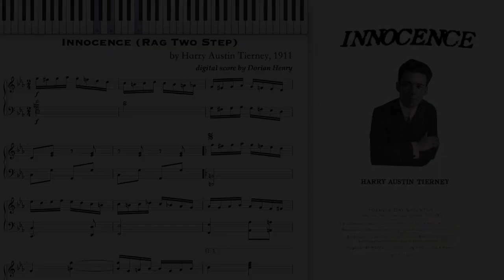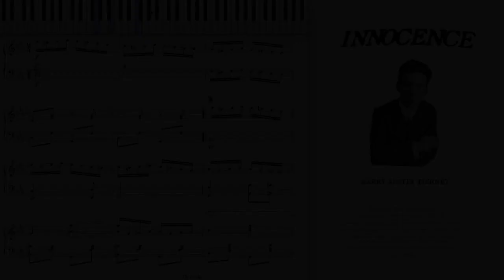Innocence Rag by Harry Tierney (Dorian Henry, piano rendition)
Innocence (Rag Two Step) by Harry Austin Tierney 1911